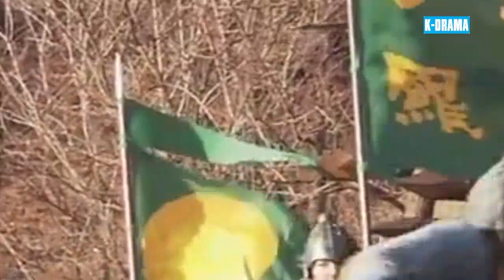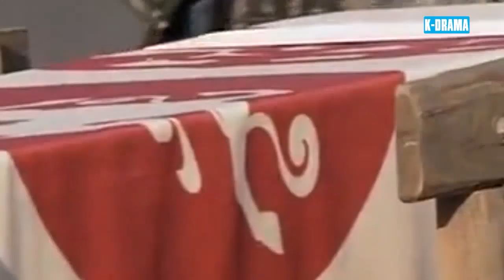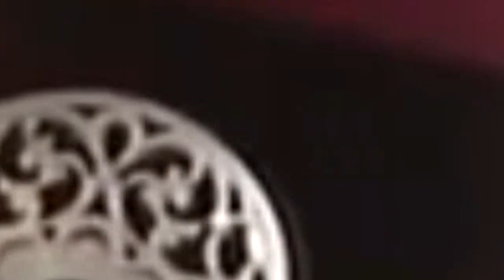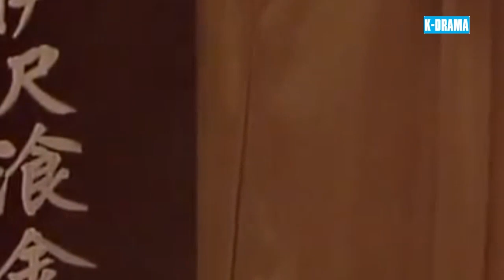PHIM CỔ TRANG | MỘNG ĐẾ VƯƠNG - Tập 37 [Lồng Tiếng] | Phim Cổ Trang Kiếm Hiệp Hàn Quốc Hay Nhất 2024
▶️ Tên Phim : MỘNG ĐẾ VƯƠNG
▶️ Số Tập : 70
▶️ Lịch Chiếu: 10h00 - 11h00  12h00 hàng ngày